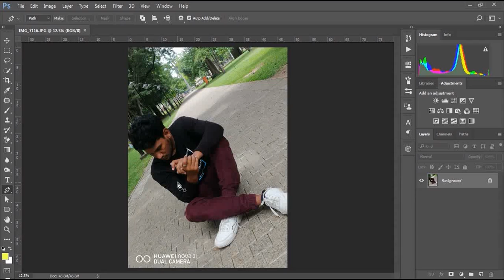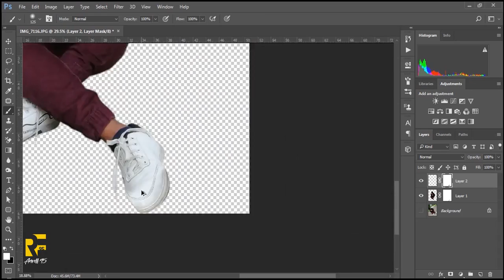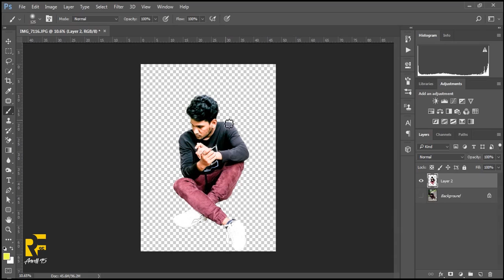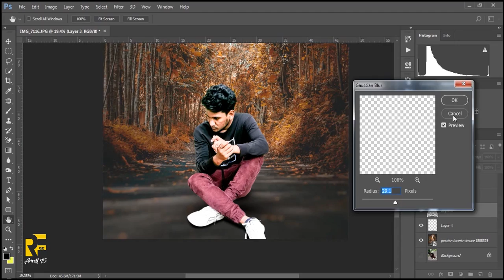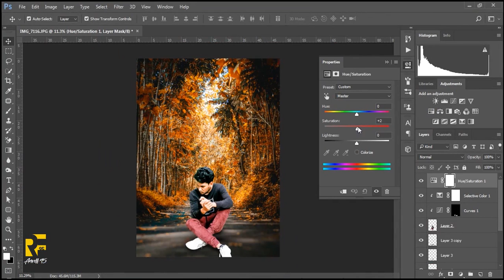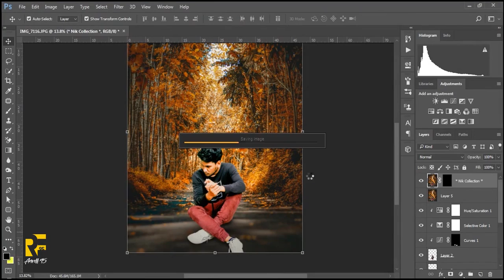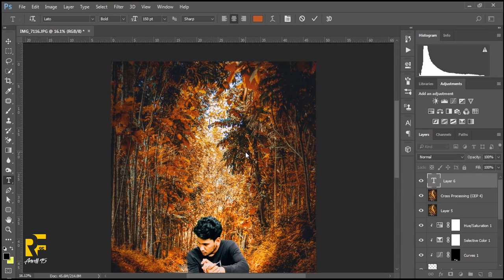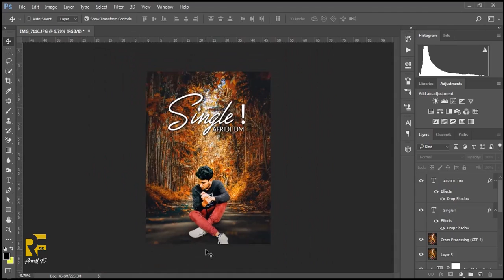Single Photo Manipulation in Photoshop cc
In This Video Learn How to Make a Single Photo Manipulation in Photoshop cc - Photoshop Tutorial.

Welcome to my newest training series! I will be posting 1 new photoshop tutorial EVERY Week for the month of August.
I hope you are able to learn something from these short tutorials, and use these techniques with your own artwork.